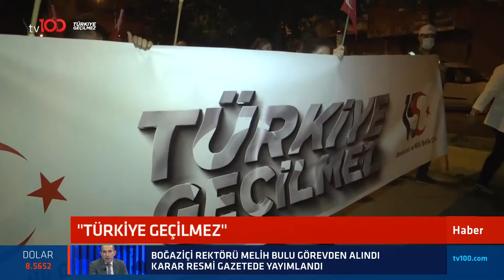15 Temmuz Şehitleri için yürüdüler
Diyarbakır'ın Bismil ilçesinde 15 Temmuz şehitlerini anma yürüyüşü düzenlendi. Çok sayıda vatandaşın ellerinde Türk bayraklarıyla katıldığı etkinlikte Bismil Kaymakamı Hamza Türkmen birlik, beraberlik ve kardeşlik mesajları verdi.

TÜRKSAT 4A
Frekans: 12729
Sembol: 30000
Polarizasyon: V (Dikey)